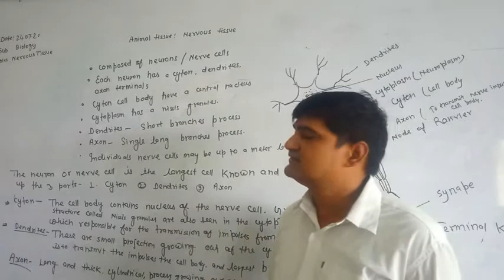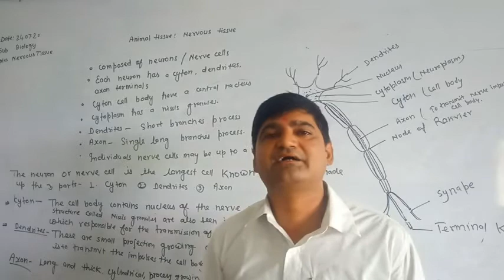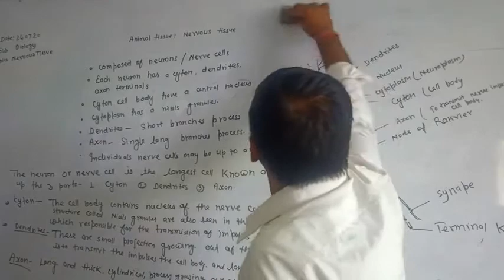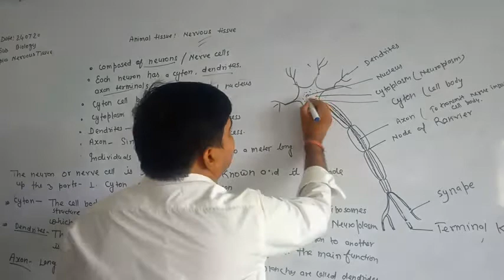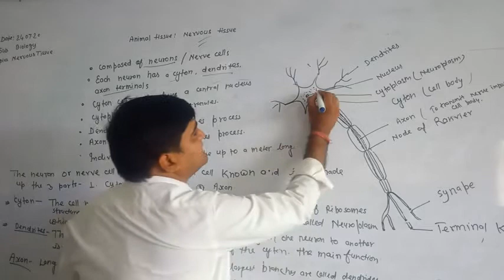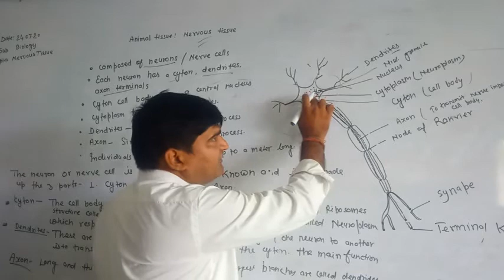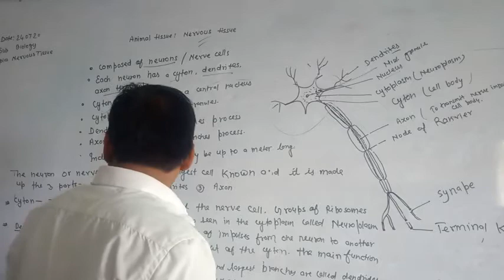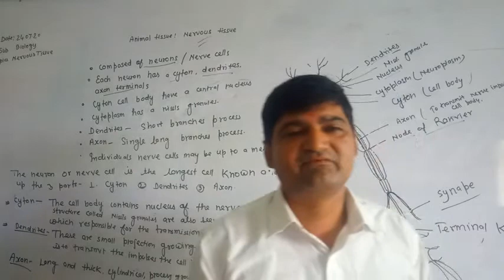Animal Tissues: Nervous tissue // Neurons or Nerve cell // Class 9 Biology (Biology lecture)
Nervous tissue